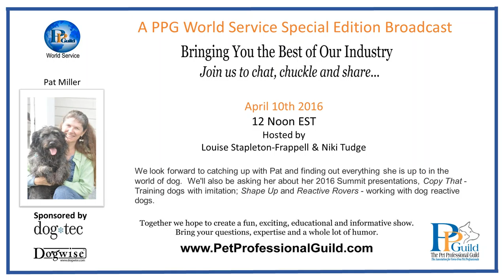Pet Professional Guild World Service Special Edition with Pat Miller April 13, 2016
Tune in to PPG World Service as co-hosts Niki Tudge and Louise Stapleton-Frappell catch up with special guest, Pat Miller!
They chatted with Pat about the Pat Miller Academy. They found out about Pat's latest book - which will be available from Dogwise at the PPG Summit. They discussed Pat's upcoming presentations at PPG's Summit: Copy That - Training dogs with imitation; Shape Up and Reactive Rovers and even found time to 'chat, chuckle and share' about everything Pat is up to in the world of dog!